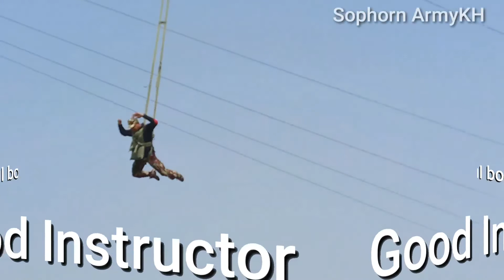ចងខ្សែសីម៉ាសុំសេចក្ដីសុខមុនពេលលោតឆត្រ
30th Generation Parachute,ArmyKH,ជូនពរប្អូនៗប៉ារា៣០ជោគជ័យទាំងអស់គ្នា,ហ្វឹកហាត់កាយសប្បទារឹងមាំ,